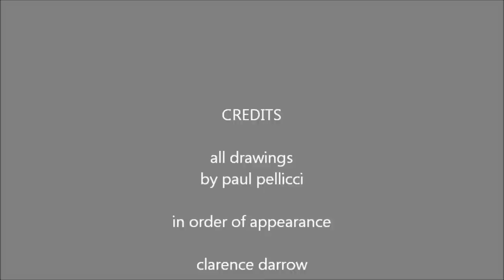The Heroes, in pencil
drawings of the following people which I chose for my artist journal

clarence darrow
pope john paul II
eleanor roosevelt
mahatma gandhi
nelson mandela
mother theresa
martin luther king jr
harriet tubman